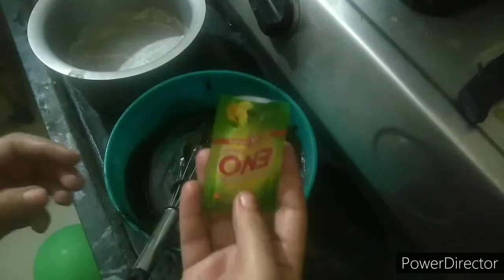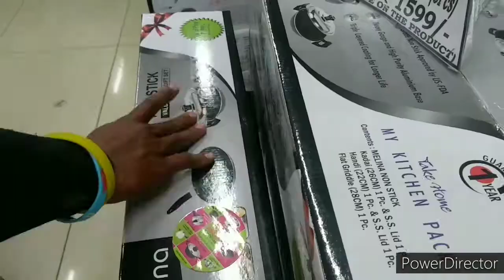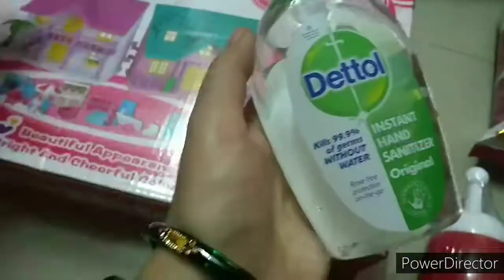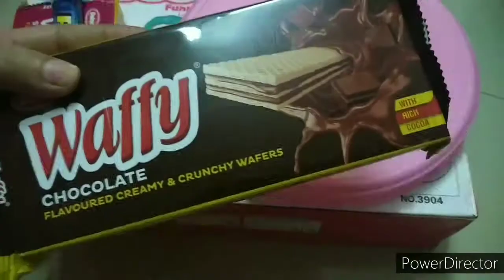Birthday special vlog ! देखो केसे किया husband का birthday celebrate